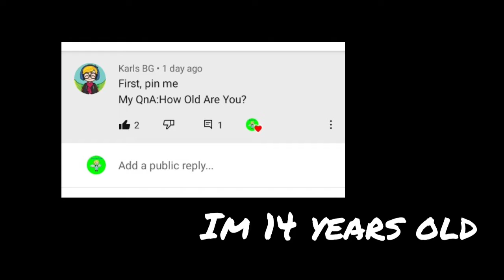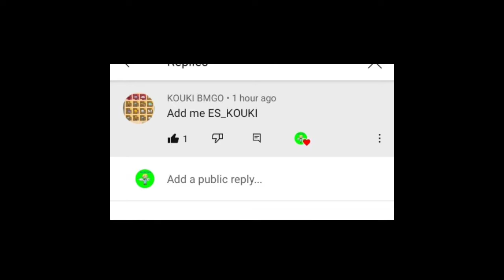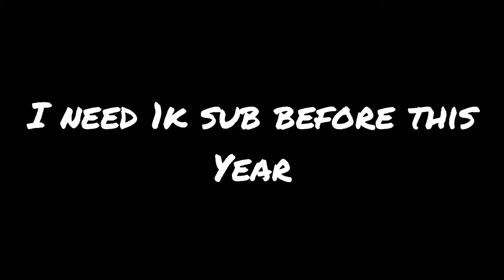The QNA Video that U asked 3 weeks ago!! | Qna Video subscribe pls